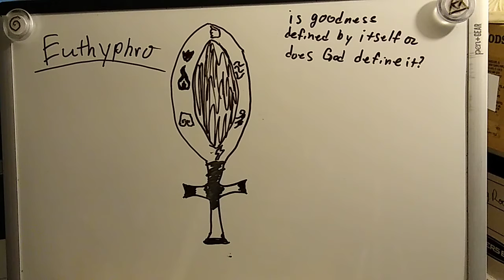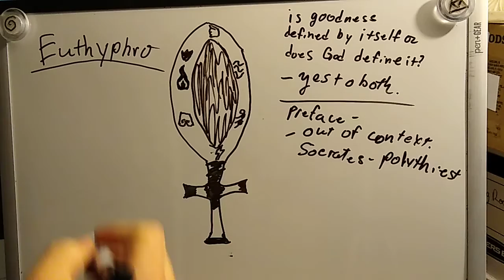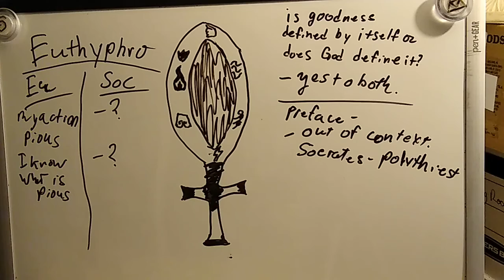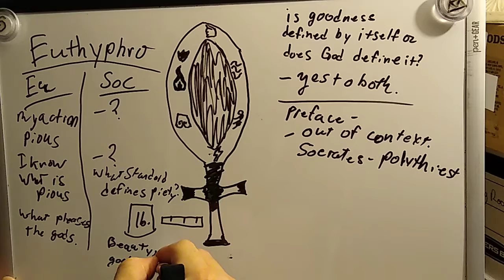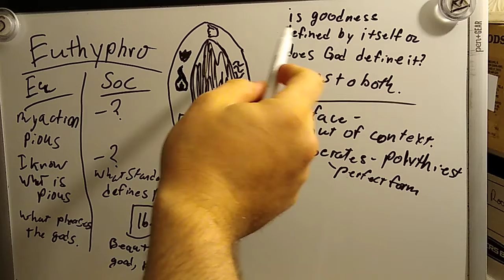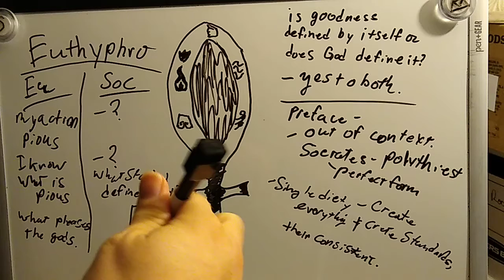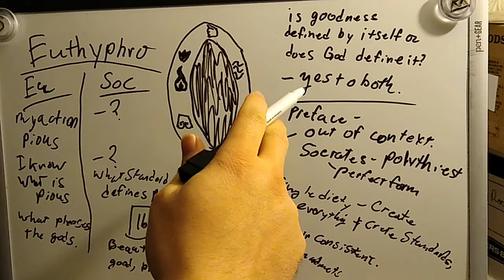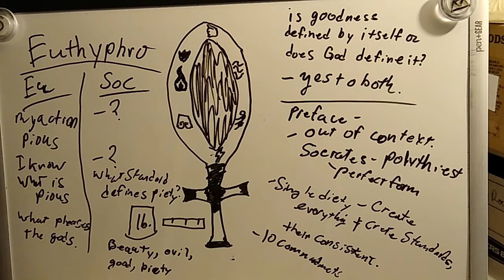The Dreaded Euthyphro Dilemma (My Opinion)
Many times a particular question is asked of Christians during a debate.
Is this really a good question to ask?
Do you think my answer is satisfactory?